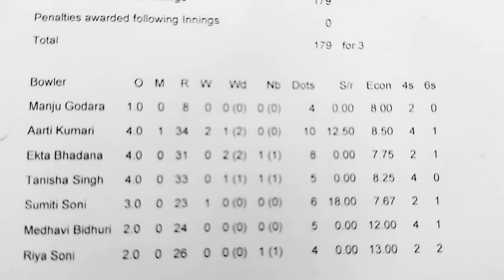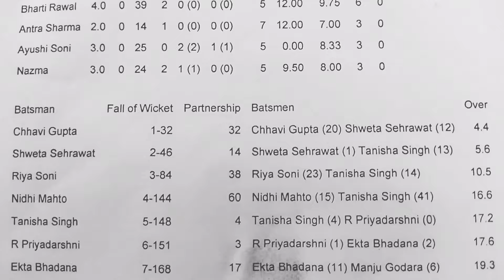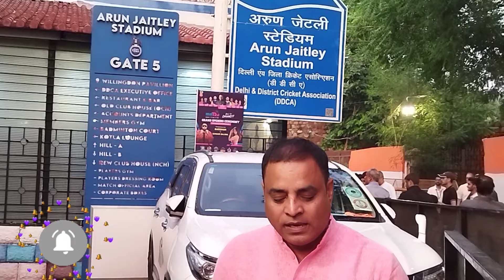Highlights Delhi Premier league Women's Final | उपासना यादव ने तूफानी शतक जड़ा | DPL FINAL